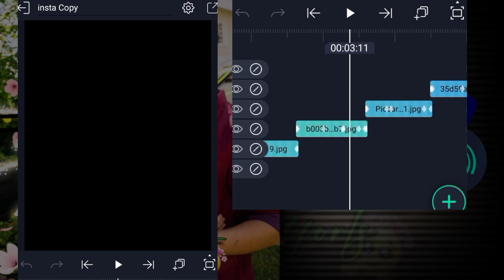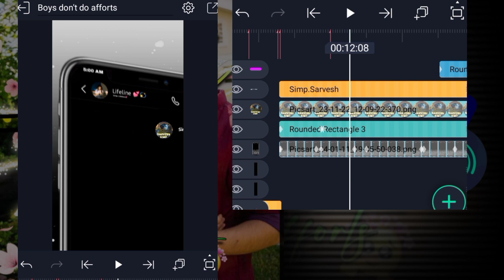BOYS DON"T DO AFFORTS!!😫||AE INSPIRED VIDEO||COUPLE REEL VIDEO❤️||‎@rideorrage#couple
BOYS DON DO AFFORTS!! 😫💕||AE INSPIRED VIDEO||COUPLE REEL VIDEO❤️||@rideorrage#couple#couplegoals

Everyday New Ae inspired xml Preset of Alight motion uploaded In our channel 🛐

PRESENT BY: Simp.Sarvesh

☄️XML File: -

                ❗App I Used For Edit ❗
🔸ALIGHT MOTION
🔸CAPCUT
🔸PICSART
🔸REMINI
                   💢 Device I Used for edit 💕
🔹100% Mobile used 💘

KEYWORDS 🥀

us edit
us edit alight motion preset
us edit preset
us editz
us editor
us edit alight motion
us edit audio
us edit ww2
us editor 522
us edit sidhu moose wala
couple status
couple status song
couple status video
couple status romantic
couple status tamil
couple status instagram
couple status for whatsapp
couple status love
couple status song for whatsapp
couple status malayalam
love edits
love edit audios
love editing video alight motion
love editing video
love edit status
love edit preset alight motion
love edit song
love editz
love editing video alight motion tamil
love editing alight motion
2024 edit
2024 editing video
2024 edit roblox
2024 edit audios
kennedy 2024 edit
efootball 2024 edit mode
2024 photo editing
2024 city edition jerseys nba

⚠️Repost/Reupload 🔺Simp. Sarvesh/Tag〽️

Xml Credit :-@rideorrage

All Clips Are Fair To Use ✨